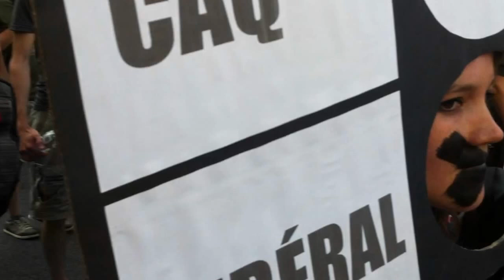manifencours (Ste-Catherine/St-Denis 6/7) [Montréal 22 juillet 2012 15h42]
Montréal 22 juillet 2012 15h42 manifencours 22juillet (Ste-Catherine/St-Denis 6/7)